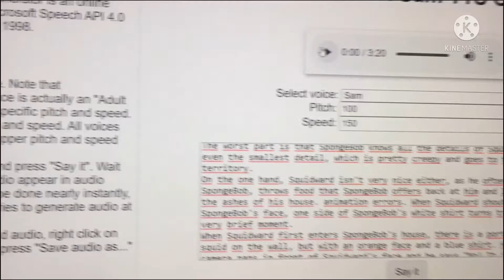Squid’s visit rant (first vid from 2022)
And this is my first spongebob episode rants from 2022